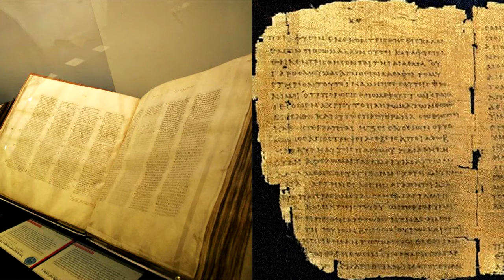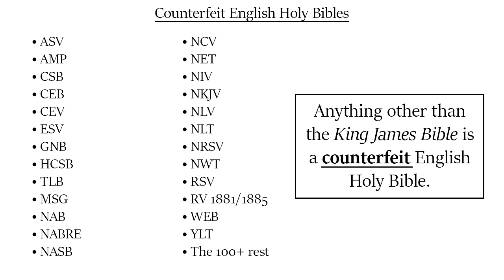From the NASB to the Authorized Version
NASB translator Frank Logsdon gives a brief history of biblical manuscripts and a short testimony on the many issues with the modern English bible versions and repudiates his connections with them.

Timestamps:
Introduction - 0:00
Satan's attack on the word of God - 4:44
Brief history of the 2 lines of biblical manuscripts - 8:30
Rome's "care" - 10:31
Desiderius Erasmus - 13:03
Excellency of the KJB - 18:47
The Living Bible + the RV 1881 of B.F. Westcott and Fenton John Anthony Hort - 20:58
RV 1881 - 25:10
ASV - 28:41
NASBs - 29:49

Lastly, there are a few things that he says throughout the video that I do not agree with:
1) NOTHING should be changed or updated in the AV.
2) God is come in the flesh. 1 Timothy 3:16 is tied to 1 John 4:2-3 & 5:7 this does not void the Godhead. The Lord Jesus Christ is the fleshly body of God.
3) We do need to defend the inerrancy and excellency of the KJB.